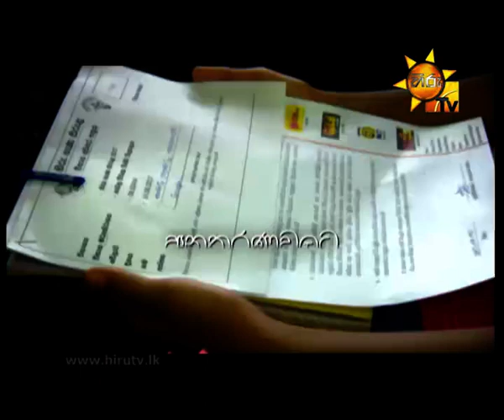Hiru TV Reality Weekend | Trailer